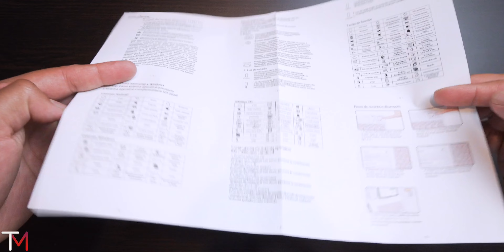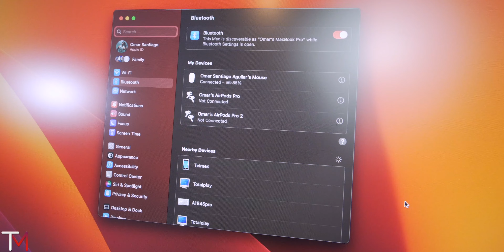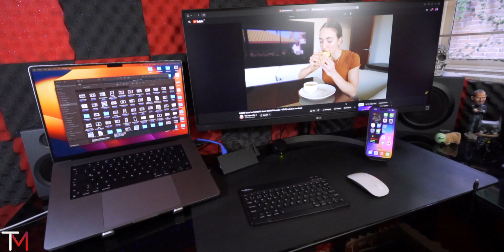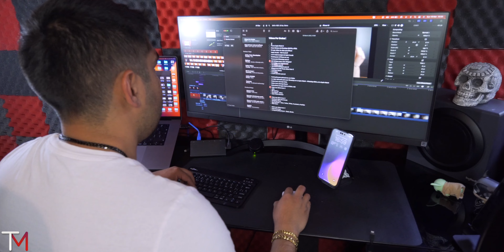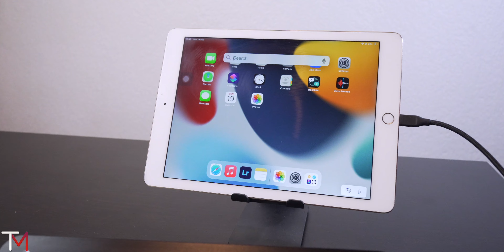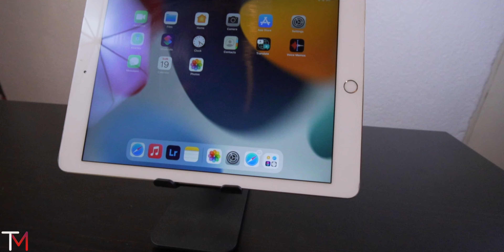Teclado Bluetooth - Bueno, Bonito y Barato 🤩